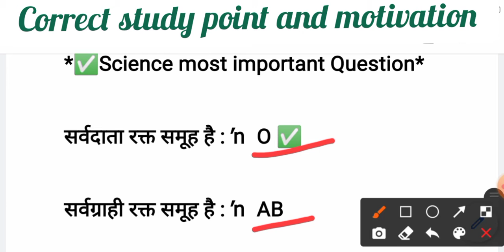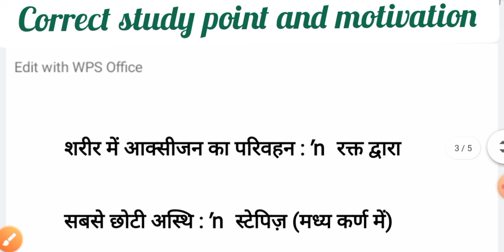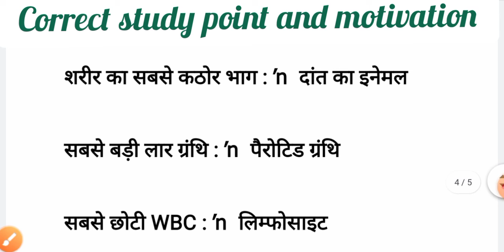जीवविज्ञान सामान्य ज्ञान